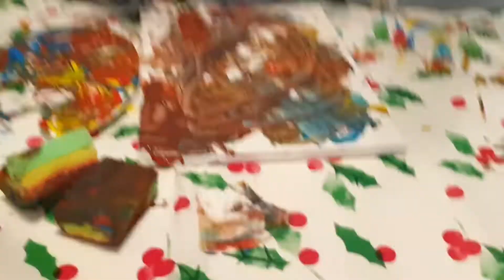Minguel's 1st painting